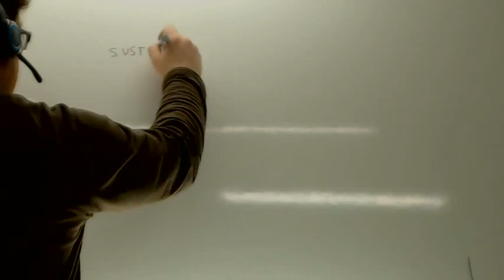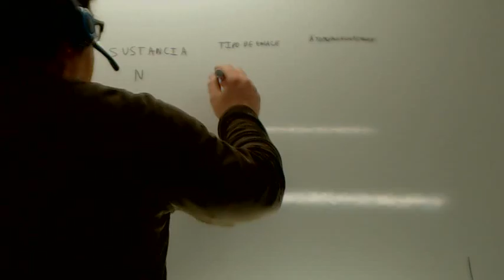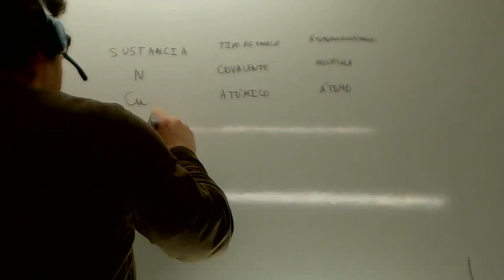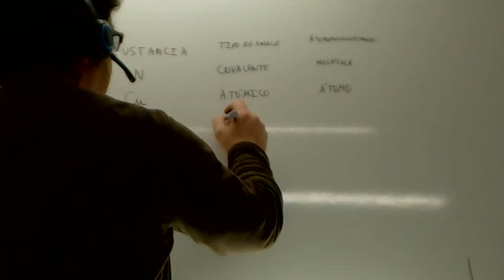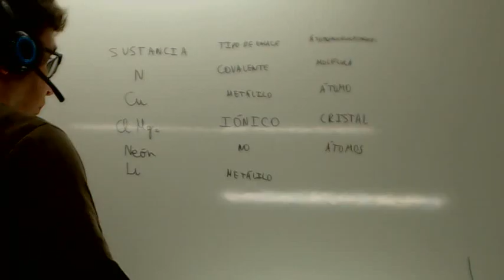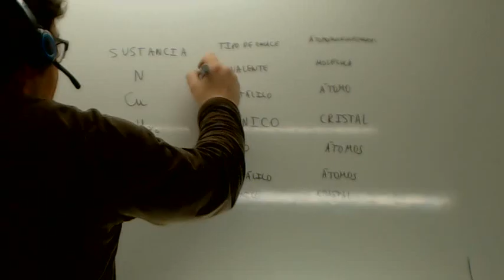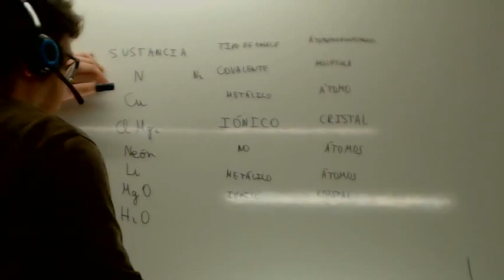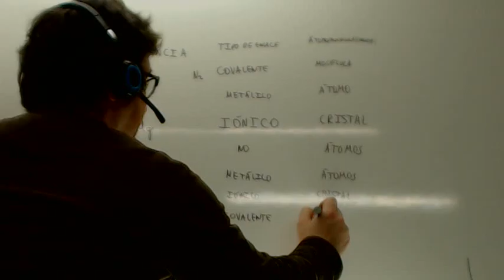Examen Acceso Ciclos Formativos Enlace quimico Usero